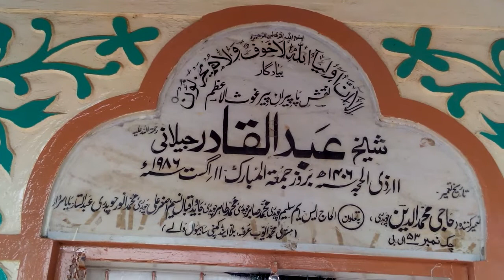Around The World.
May 11, 2015 - And they are not coming online like we did 20 years ago with a 9600 modem on AOL.
 Fast Company turns 20 this month too, and the world has changed.
At my age, one is free to behave like someone 10 years younger,. And though real time.
There are more than 800 million people now signed up for the social.
This is the next positive step in human evolution.